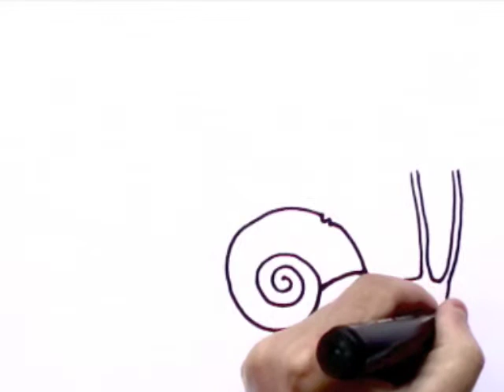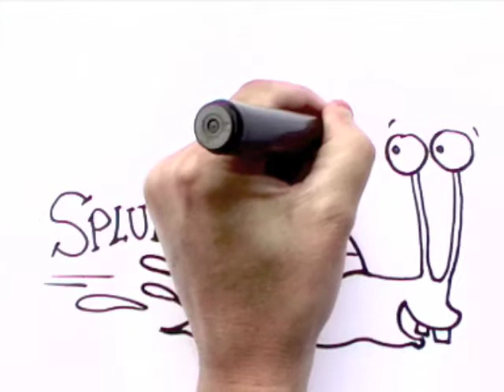Snail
Watch and draw. Hit the pause button if I'm going too fast.